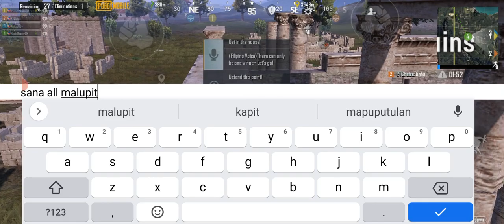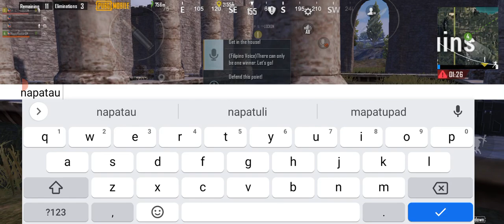Remember This man